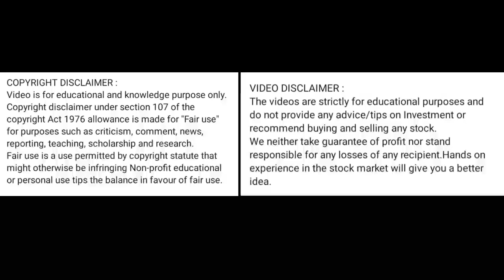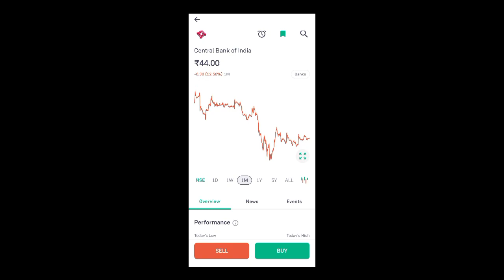central bank share news today l central bank share price today l central bank share latest news